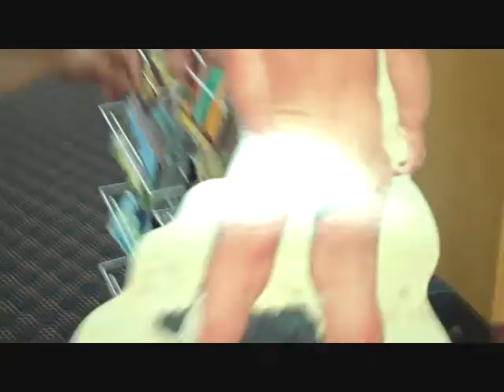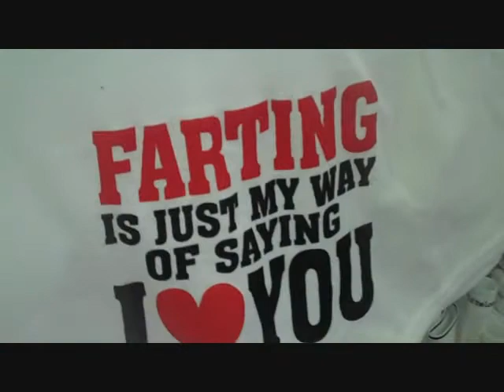Pearl "Pirate" Band in DISNEY WORLD!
A TallDude Production!
The Pearl "Pirate" Band  got to march the Parade in Walt Disney World!! Just me and my friends having the time of our lives!!!